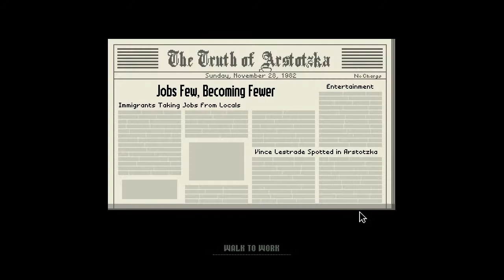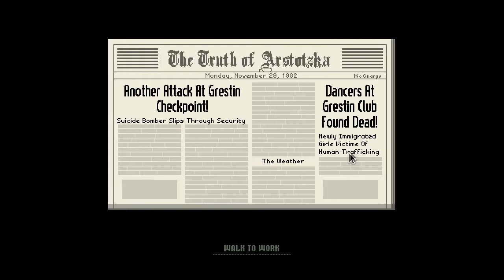Let's Play Papers, Please - Part 3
Days 6 and 7. The future is looking grim as I'm unable to take care of my family... and it's because of all those damn Kolechians!